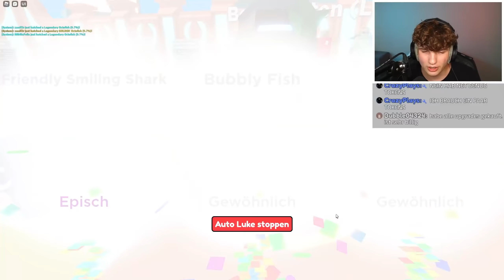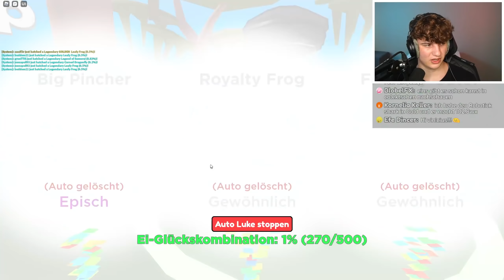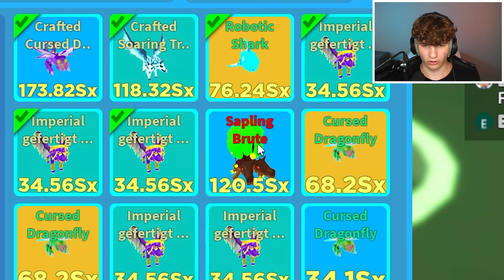Die OCEAN WELT im CLICKER SIMULATOR ist ein SCAM!! - Roblox deutsch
Heute spiele ich mal wieder roblox im clicker simulator auf deutsch und zwar gab es ein neues Ocean oder auch Ozean Welt update und ich bekomme fast keine von den neuen Legendary und Divine Pets und leider auch kein Secret, ich werde einfach gescammt von diesem Game so ehrenlos.